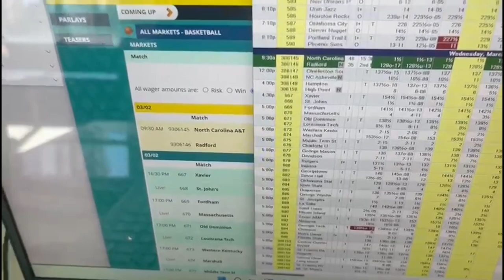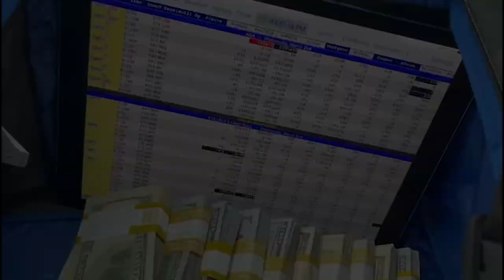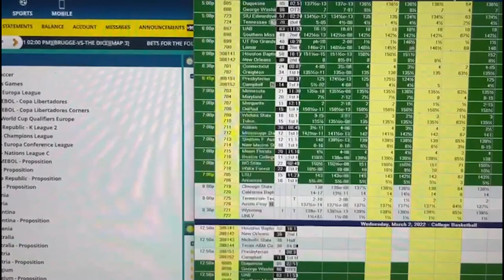Betting is LIFE - A day in the life of a pro bettor!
Here's what an average day here in Denver looks like...  Battling the madness while juggling a normal life.